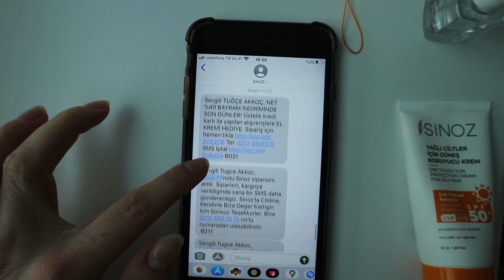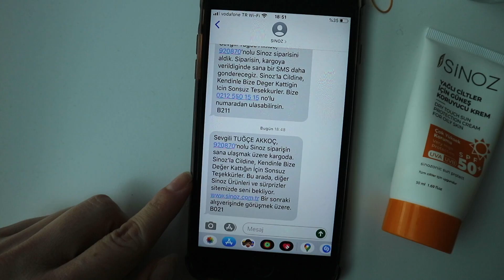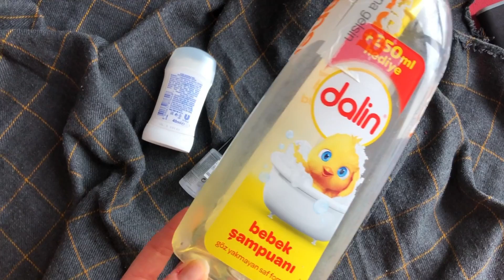Vlog #28 | Yazlık kışlık dolabımda neler var?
Ev vloglarına devam ediyoruz:) Dolabımı tamamen açtım ve her bir parçayı anlattım, hem kendime çok güzel bir anı hem de size fikir olacağını düşünüyorum! :) Bu videoda da tarifler ve rutinlerden bahsettim. Yorumlarınızı benimle paylaşın:)

Diğer videolarımı da izlemenizi öneririm;

Keyifli seyirler!
Tuğçe :)